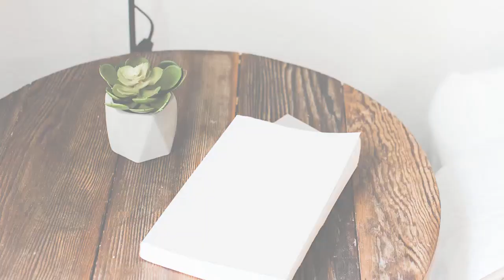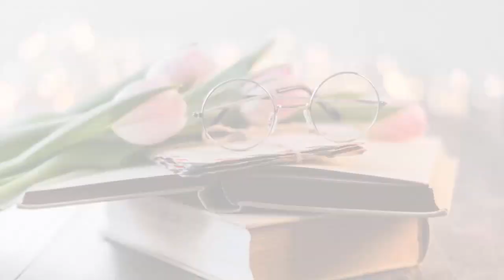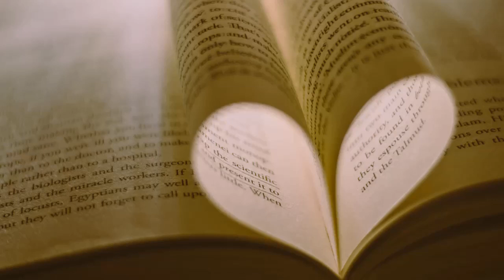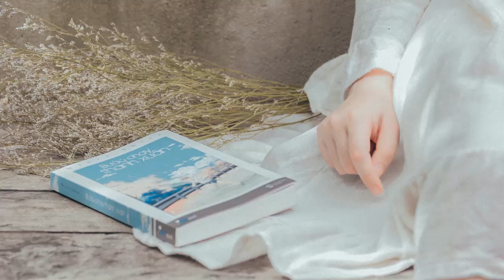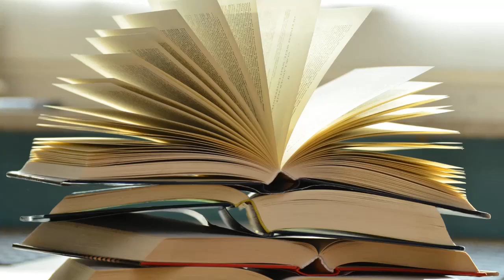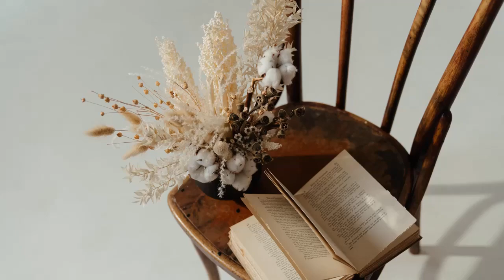1hour music box (Far away-Do not say mystery)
1hour music box (Far away-Do not say mystery)

Arranged  by Music Sophy